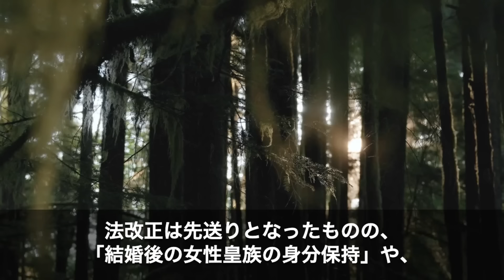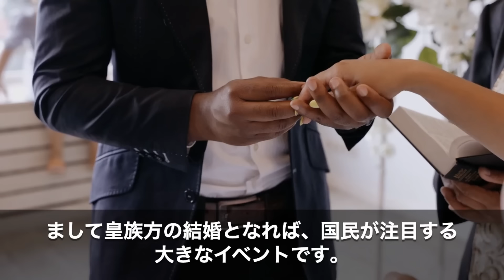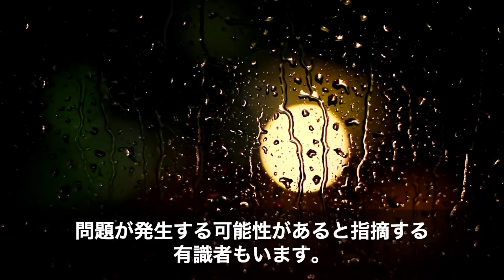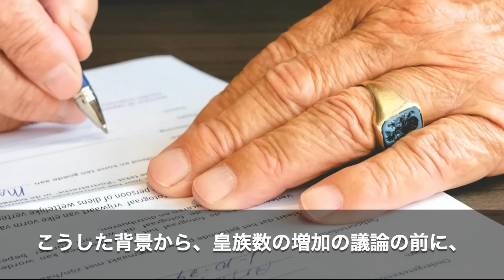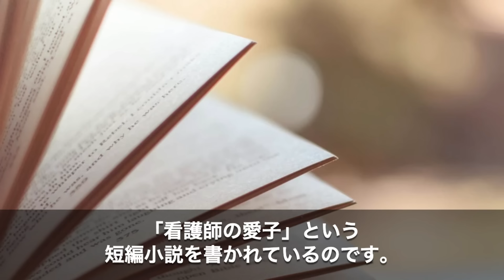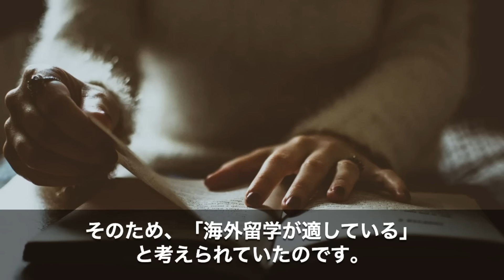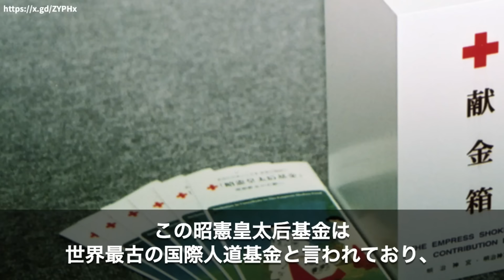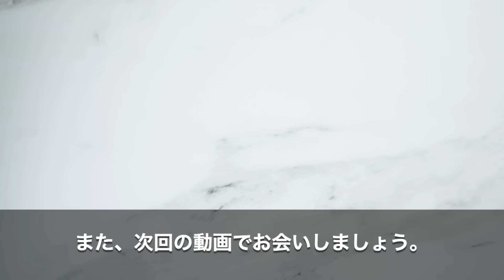【海外の反応】「こんなにも違うんですね」会見時で明らかになった愛子さまと佳子さまの違いとは【関連動画１本】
今回は、佳子内親王殿下と愛子内親王殿下のお相手候補に関する話題と、法改正にともなう懸念材料についてご紹介します。

また、おさらいとして関連動画を1本付属しています。
ぜひ続けてご視聴くださいませ。